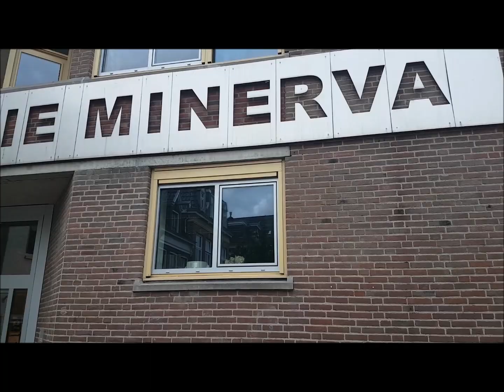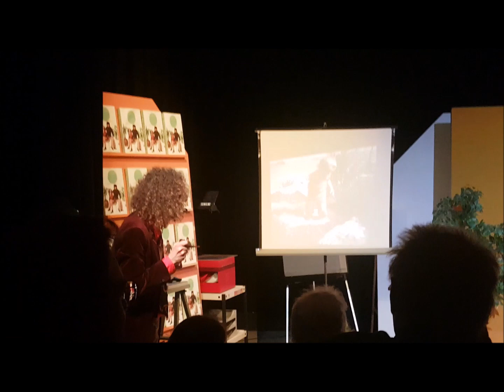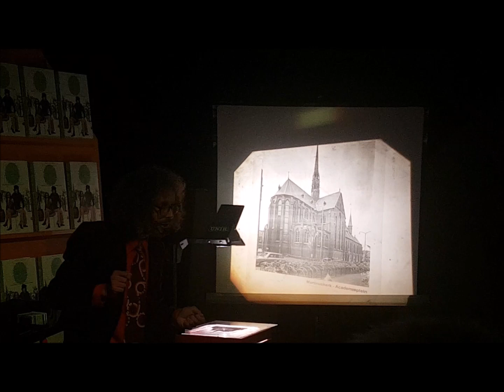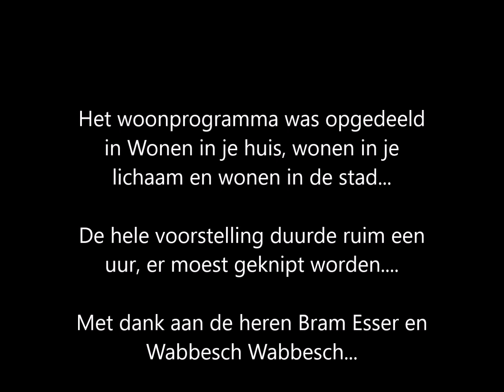BEWUST WONEN TV MET RAMON EN ETIENNE...(Noorderzon, Bram Esser & Wabbesch2)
Filosoof Bram Esser en theatermaker Wabbesch Wabbesch nemen ons mee terug naar de jaren 70 dmv de wervelende woonshow Bewust wonen. Typetjes: Tv-coaches Ramon en Etienne.
De voorstelling was in het kader van Noorderzon, niet op het festival-terrein in het Noorderplantsoen zelf maar in Academie Minerva aan het Zuiderdiep in de binnenstad van Groningen.

De jaren 70 hebben hun invloed gehad op de inrichting van de stad Groningen. Wat te denken van het verkeerscirculatieplan of het ontwerpen van bloemkoolwijk Beijum?

Ok, genoeg voorgepraat, kom er maar in Ramon & Etienne.
Trouwens. de heren bezien het wonen op drie niveaus, wonen in je lichaam, in je huis en in je wijk/stad.